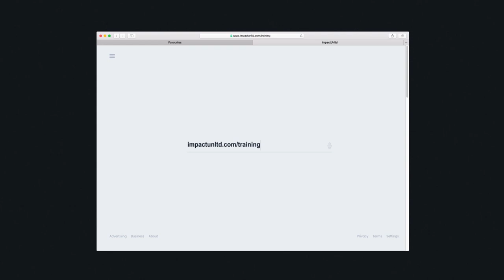How To Build A High Capacity Team of Virtual Assistants with Louise Sandoval